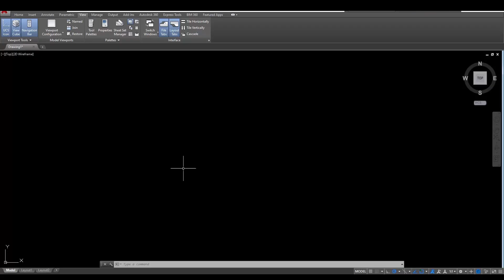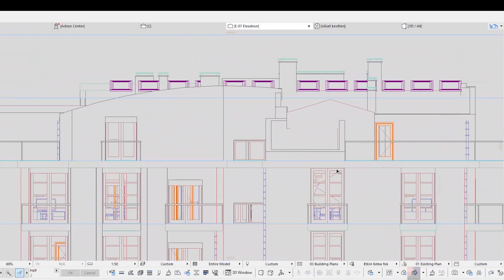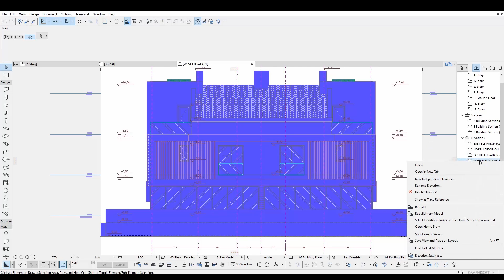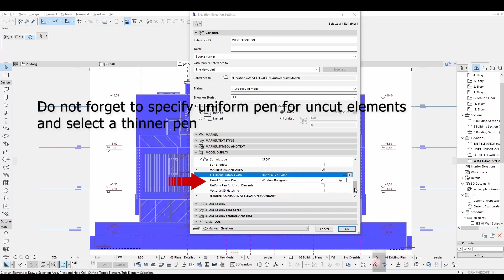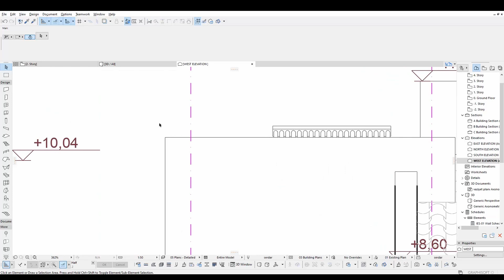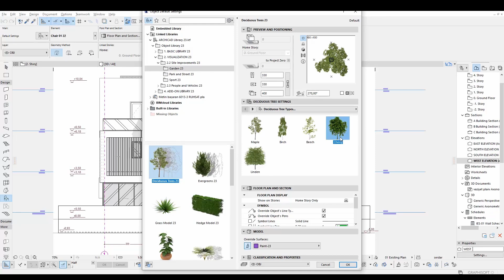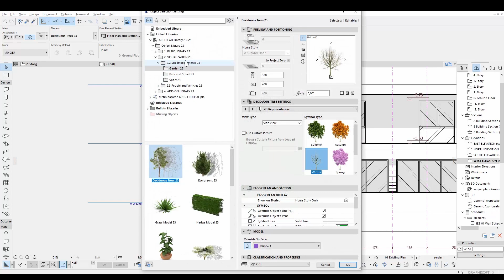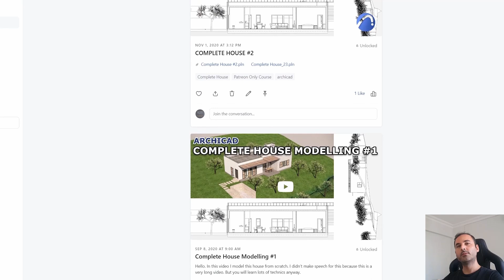Let Archicad Do Your Projects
► Quickly learn how to create beautiful renderings in Twinmotion 2024 through our Twinmotion Mastery Training Course. Learn from the expert!